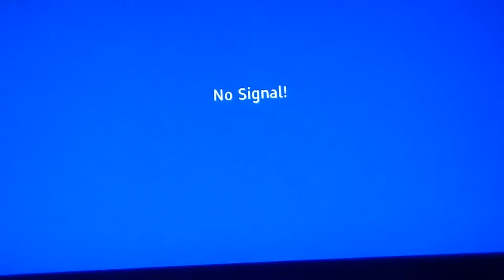Mario Kart 64 gameplay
Mario Kart 64 gameplay on the N64